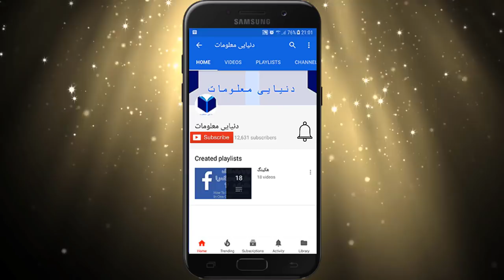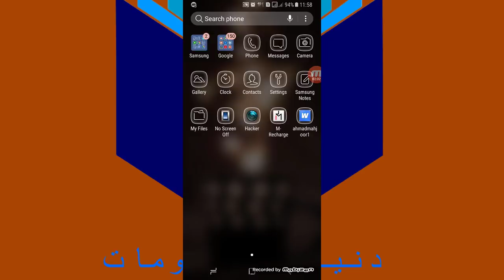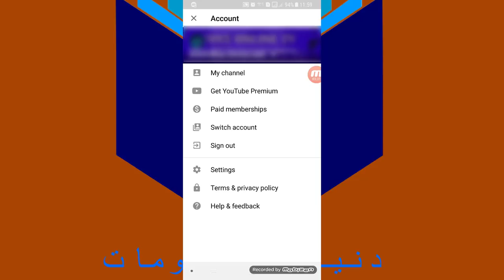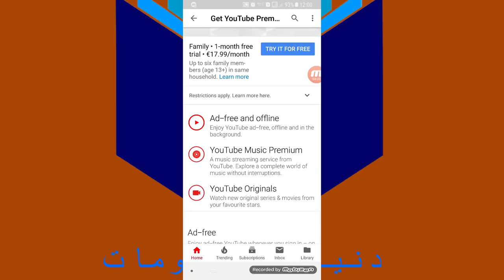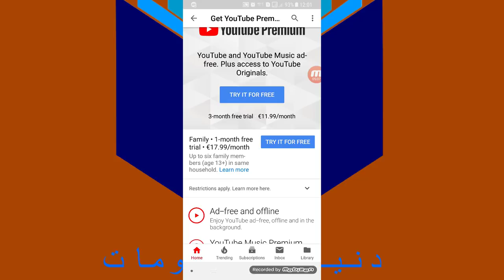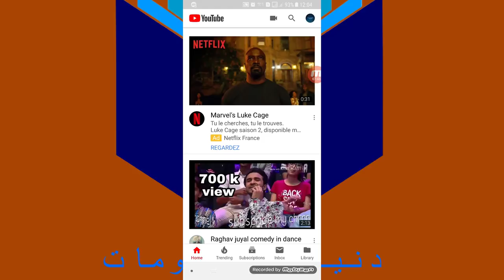اپدیت جدید یوتیوب 2018 بعد ازاین مستقیم از یوتوب دانلود کنید Youtube new update 2018